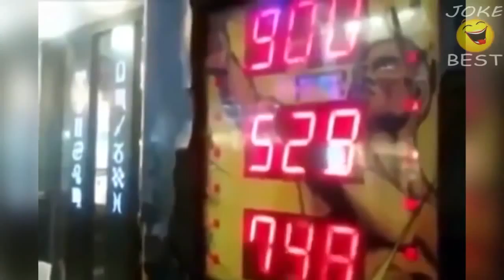krokodil chut ne otkusil boshku